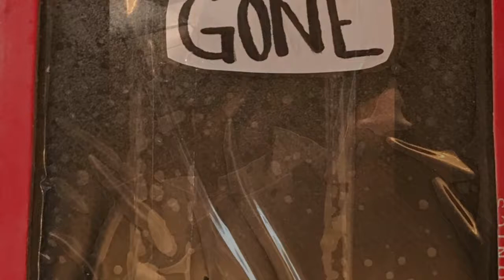Trash Be Gone